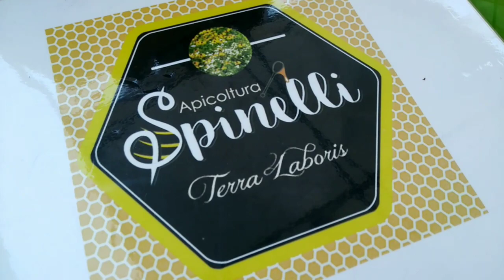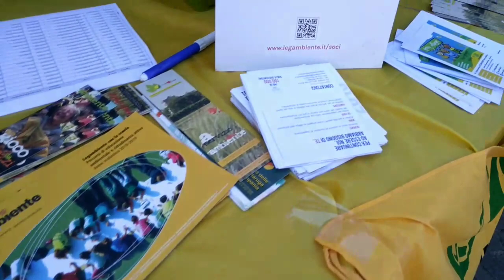Mercatino della terra a Teverolaccio. Ogni quarta domenica del mese.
Casale di Teverolaccio, Succivo (Ce)